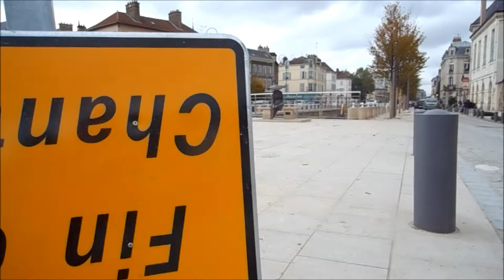La Photo qui Bouge, Troyes, Quai des Comtes de Champagne, 11/10/2012, 13h53